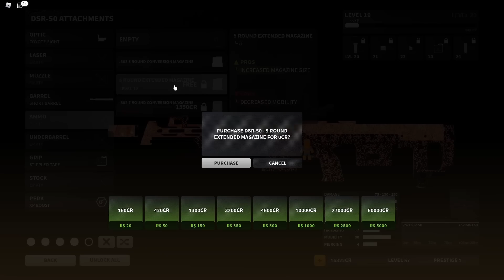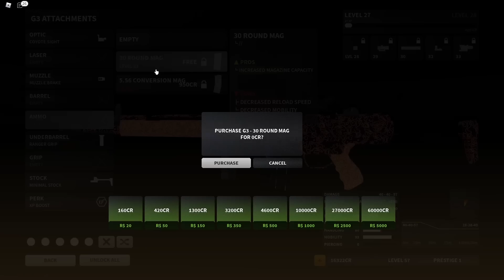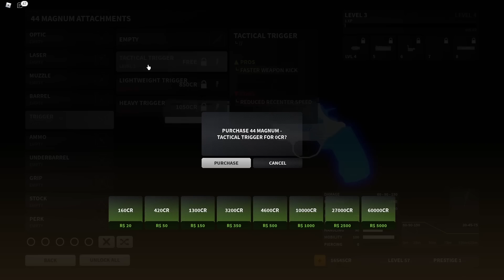the REAL BEST roblox fps... its not phantom forces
this is just my opinion but let me know what you guys think about bad business!

Become a member to support the growth of this channel!